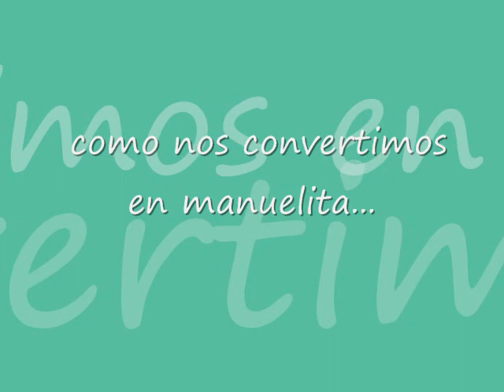Manuelitas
yyyy... era el destino